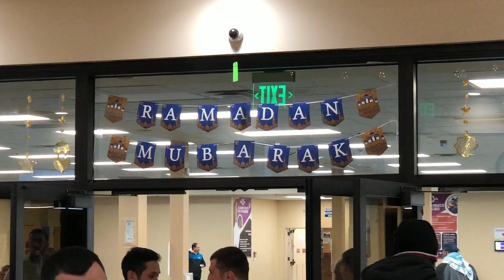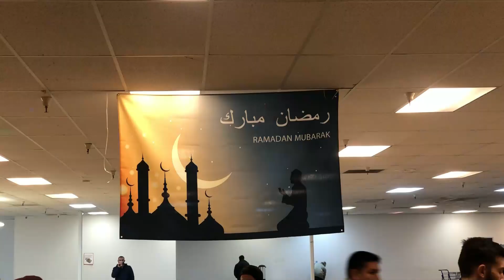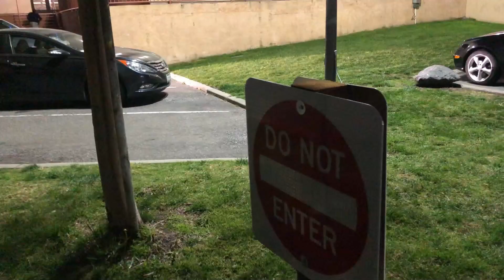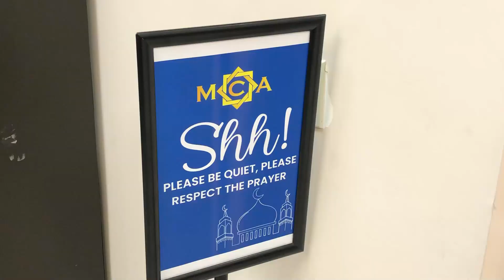🇺🇸 - SEHRI festival and RAMADAN 2023 in USA - Iftari in a MASJID - Pakistani in USA - Vlog 75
In this Video, I Shared my Experience of the IFTARI experience of Ramadan 2023 in SANTA CLARA CALIFORNIA USA. Ramadan is the fasting Month for Muslims. We fast from sunrise till sunset.

Credits For Nasheeds I Use in my Vlogs to Muhammad khan Bhai    /

Come along as I document my journey to the USA as a New immigrant. I will talk about the process, challenges, and experiences in future videos.